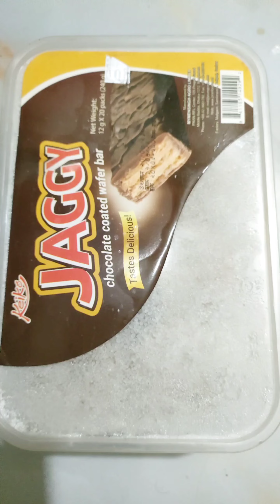Beef Kabab ।। বিফ কাবাব